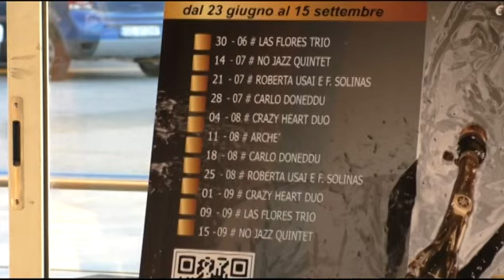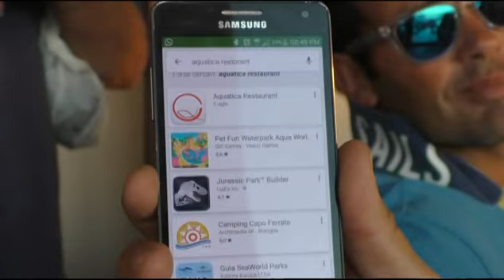Acquatica Sound, dal 30 giugno ad Alghero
Fino al 15 settembre tredici serate con artisti locali che si esibiranno su un veliero d’epoca. Il servizio di Canale 12